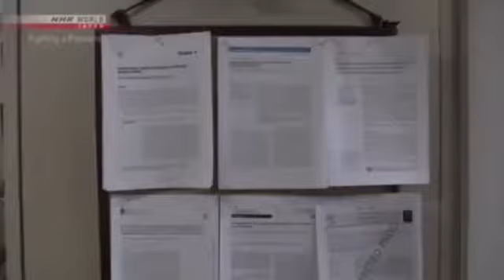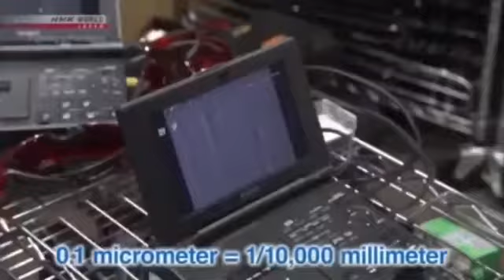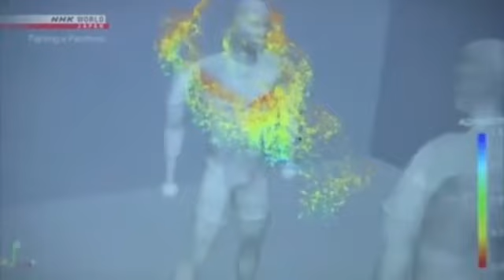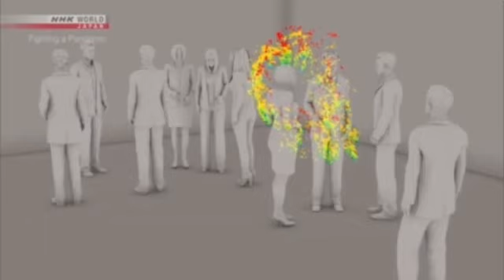LAB JAPON 3 VIA CONTAGIO COVID 19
CONTAGIO COVID 19